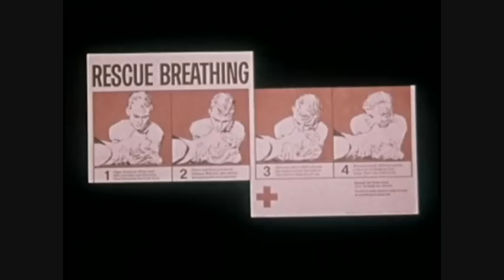Arsy - Discrete Tuesdays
w+p by Arsy
"Discrete Tuesdays" Video Edit 2013